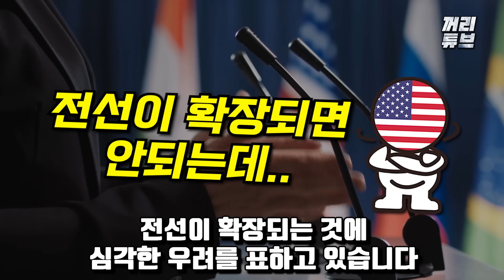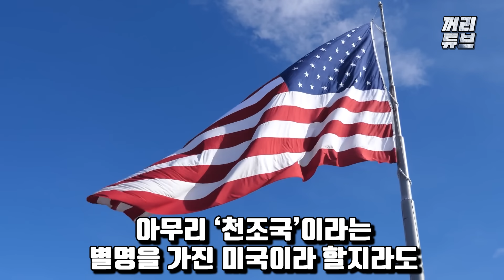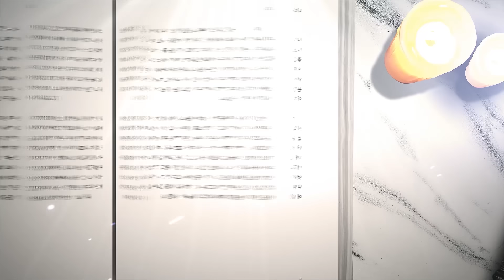"죽기 싫으면 韓처럼 머리를 써" 이스라엘에 등장한 소름돋는 '이것'